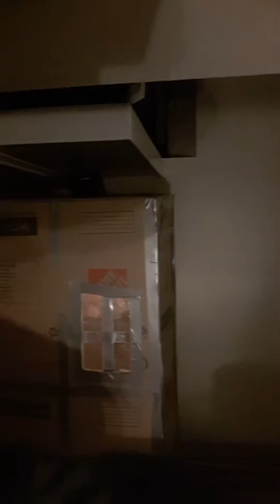(24 hour) in a box fort!!!